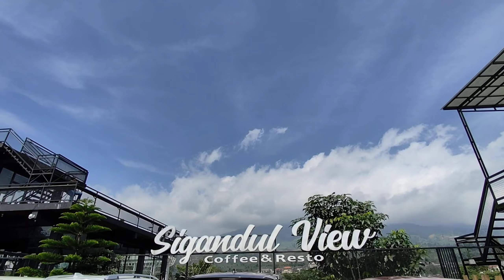Main main di Sigandul View Temanggung